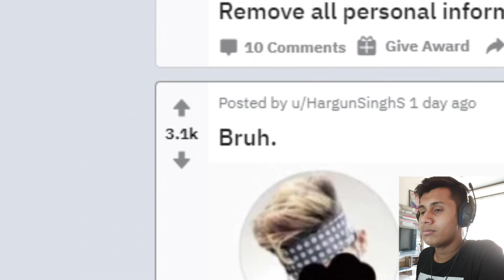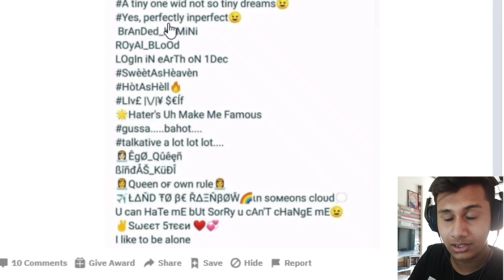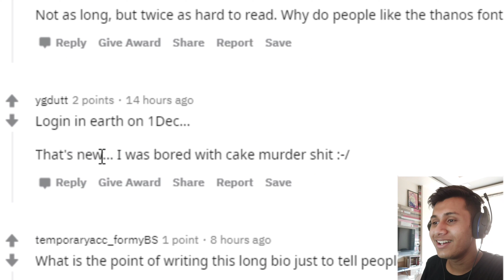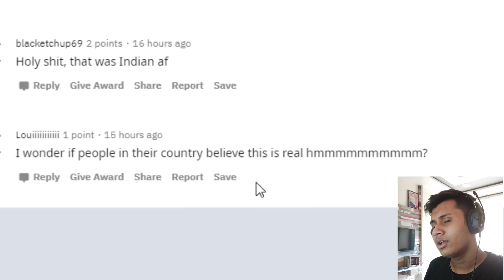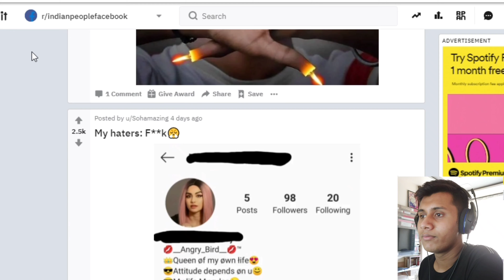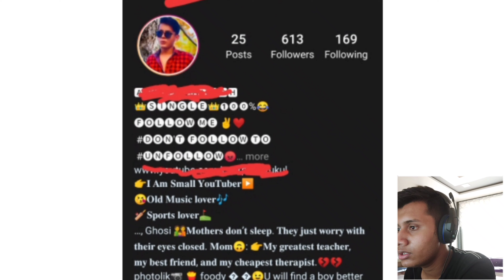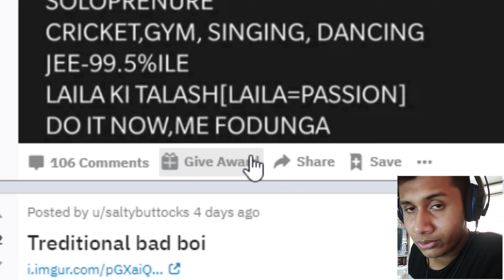YOU LAUGH YOU FOLLOW ME ON INSTAGRAM !! / yLyL / #002 × MoZaid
Hey guys, this is Mohammad Zaid

My equipments are-
Camera a.k.a my mobile - Redmi note 5
 (Gold, 64 GB)

Tripod- Bendy tripod " I bought for ₹600

Best Headphones-
HyperX Cloud Stinger Core (HX-HSCSC-BK) Wired Headset Gaming Headphone

App I use to edit - Powerdirector
And
Kinemaster

No expensive items.

Mailing address: Lig-27 Shankar Nagar Colony, near Parul Hospital, 462016, Bhopal